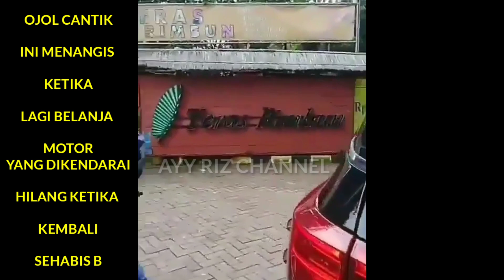Kasihan Ojol Cantik ini Motornya Raib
Kejadian Kemarin Ojol Cantik ini Parkir
Untuk belanja Pesanan Di Resto

Disaat kembali lagi ke tempat parkir
Motor ojol ini Sudah Raib
Lokasi Kejadian

Teras rimbun Cibubur Jl. Jambore
Buat Sahabat Youtube dan Sahabat Ojol
Bila Menemukan Kendaraan Ojol Ini Segera
Hubungi Kantor Polisi Terdekat.